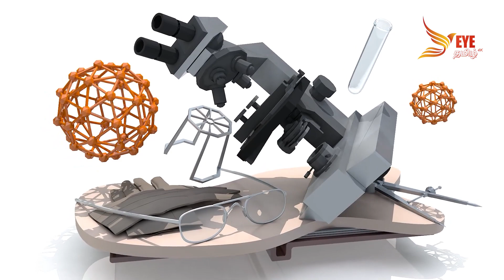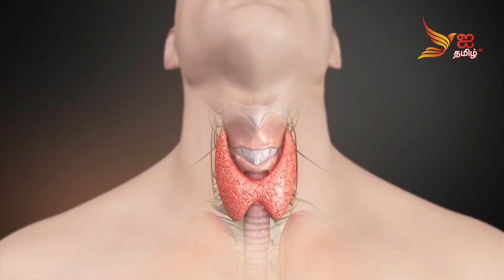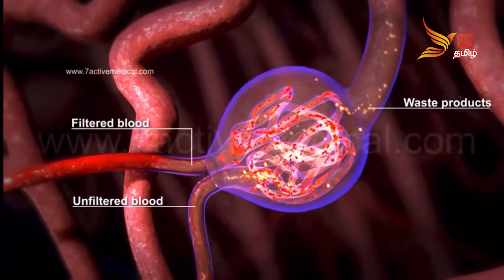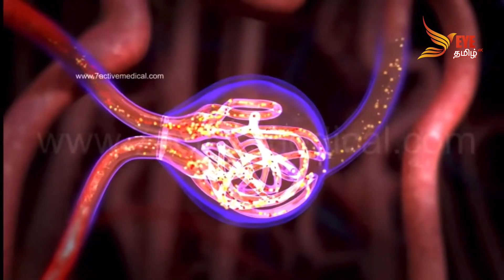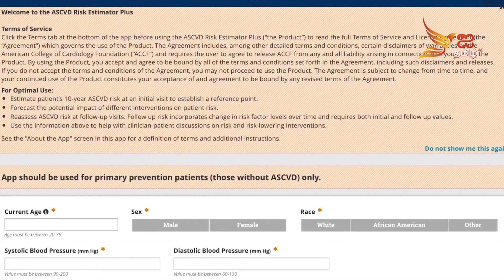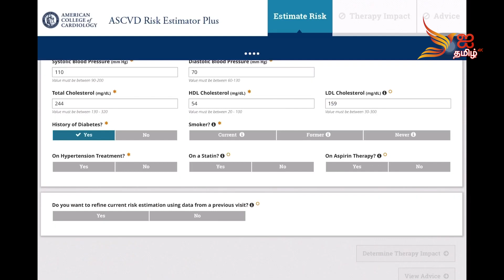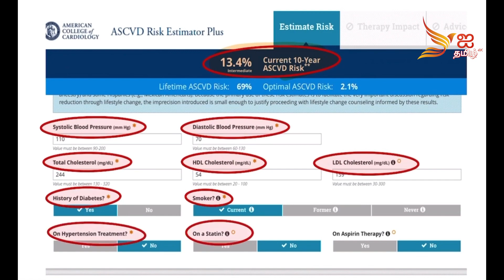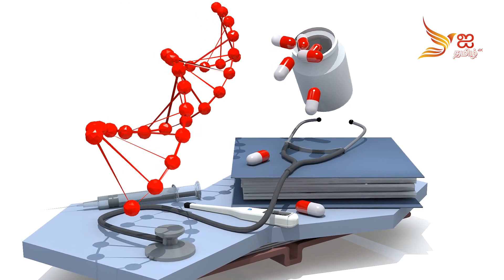MARUTHUVAM | EYE TAMIL TV | SUJAN SUGUMARAN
மருத்துவம்
Welcome to the official YouTube Channel of Eye Tamil TV.
Eye Tamil TV is a leading Tamil Language Entertainment Channel broadcasting innovative shows & programs from Canada.  Eye Tamil TV is part of the Eye Tamil Media Network and is commonly referred to as Eye Tamil.

This page brings you the latest telecasts of Eye Tamil TV. Eye Tamil TV gives you a versatile experience of shows including comedy, movies, world news, food, etc. To get updated with our page, please subscribe to our page and turn on the notifications.

இந்த பக்கத்தினூடாக நீங்கள் ஐ தமிழ் டிவியின் புத்தம் புதிய நிகழ்ச்சிகளை உடனுக்குடன் பார்த்து மகிழலாம். ஐ தமிழ் டிவி உங்களுக்காக உலக நடப்புகள், நகைச்சுவை, சினிமா என பல வகை நிகழ்ச்சிகளை தொடர்ச்சியாக வழங்குகிறது.